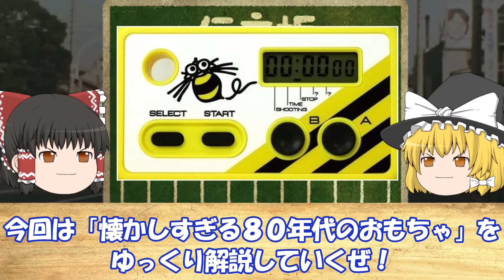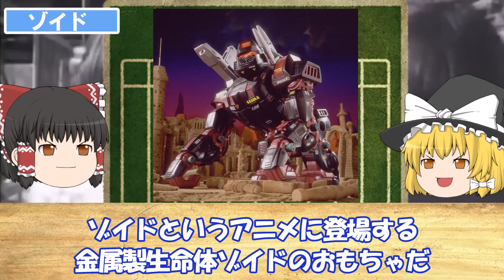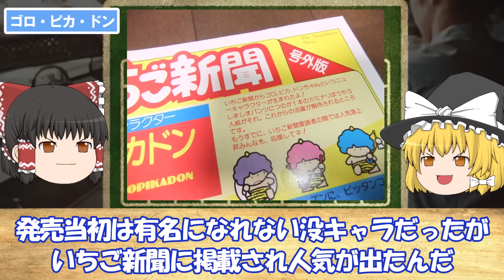【ゆっくり解説】懐かしすぎる80年代の「おもちゃ達」～２５選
今回は「懐かしすぎる80年代の「おもちゃ達」～２５選」
について

▼目次▼
00:00 オープニング
00:28 ポッピンアイ
00:59 パンチガム
01:39 シルバニアファミリー
02:04 キャベツ人形
02:52 フラワーロック
03:27 ルービックキューブ
03:59 ドンジャラ
04:17 ジャンケンマン
04:55 ビックリマンシール
05:37 カードダス
06:26 チクタクバンバン
07:03 ドライビングターボ
07:55 ミニ四駆
08:52 チョロＱ
09:54 超合金
10:56 トランスフォーマー
11:15 ゾイド
12:06 タマゴラス
13:01 ガンプラ
13:49 キン消し
15:08 ソフトビニール
15:46 ゴロ・ピカ・ドン
16:23 ゲーム＆ウォッチ
16:47 ファミコン
17:01 ゲームボーイ